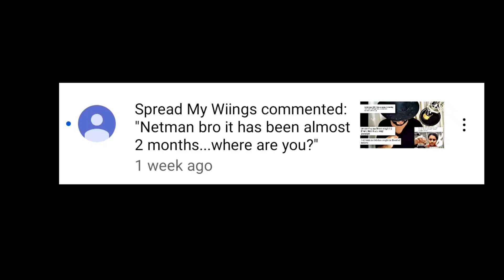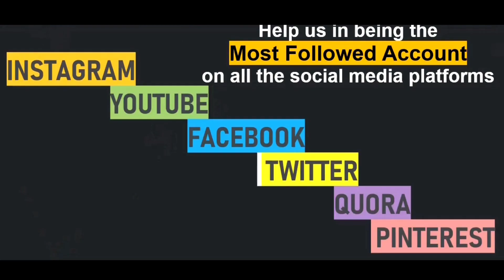"Please Don't Reveal Me" || NETMAN 196/500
There are lots of amazing videos coming soon. I hope you guys like this one.

Jyada kuch nahi bolunga. Acha lage video to ek comment daal dena :)

Bye Bye!!